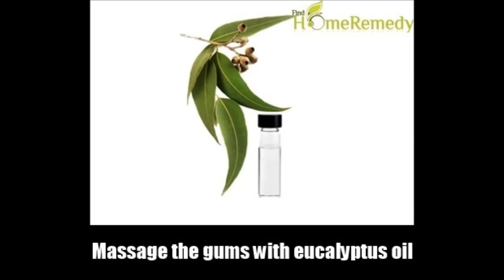9 Natural Cures For Receding Gums